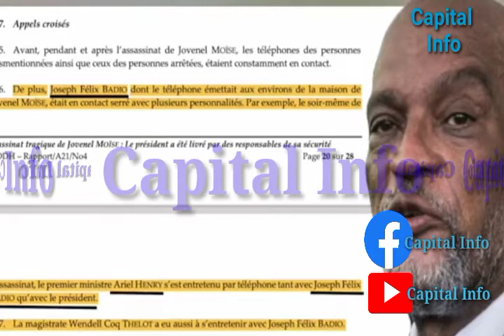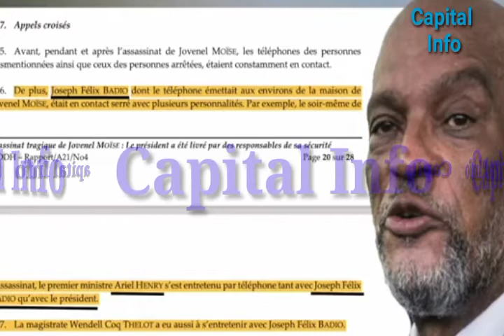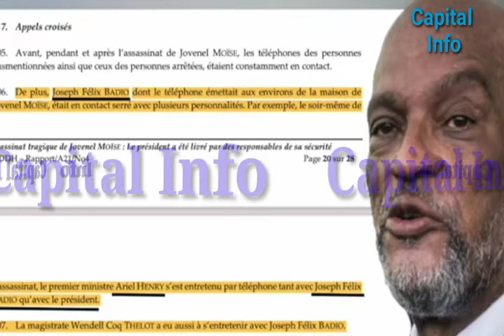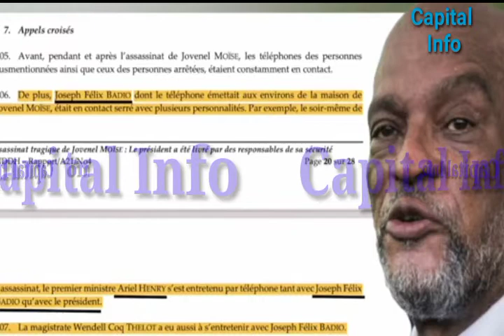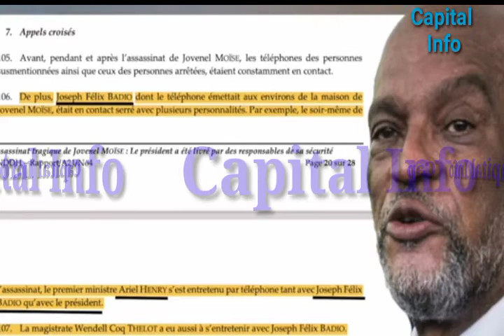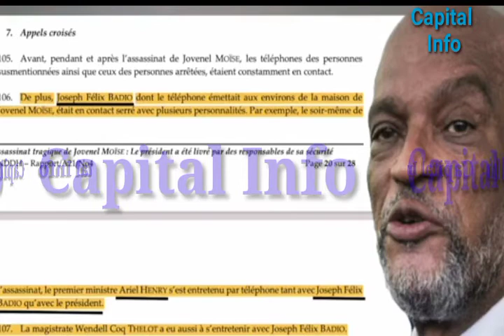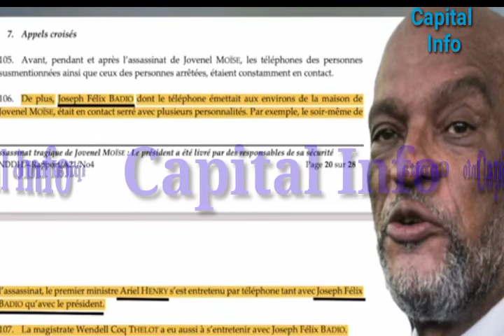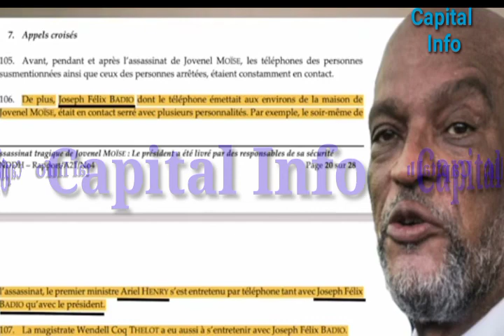Se pa zen men ki dosye Ariel Henry tap parle jou swa asasina Jovenel la